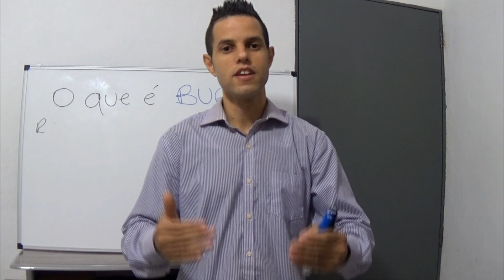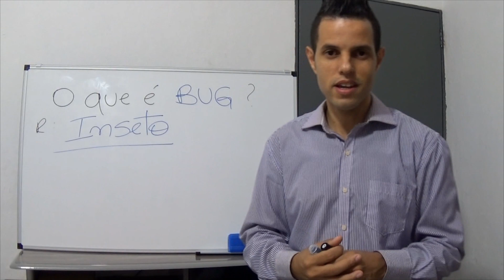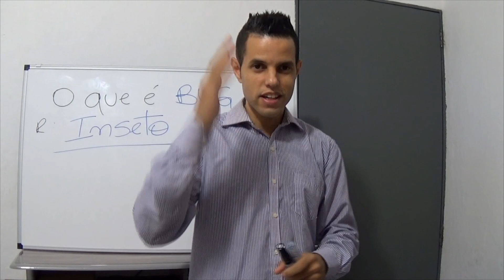O QUE SIGNIFICA BUG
BUG é um erro ou defeito no funcionamento de um hardware ou software, pois a muitos anos um inseto entrou dentro do primeiro computador e casou vários problemas, surgindo assim o termo BUG que é usado até hoje em dia.